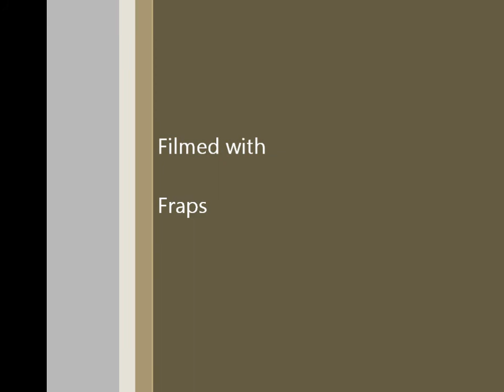No Limits - Puhelu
My first uploaded woody after some practice. I Know there are some mistakes with the supports but just enjoy!